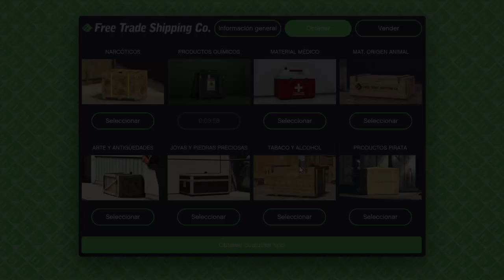Grand Theft Auto V_20210524233752